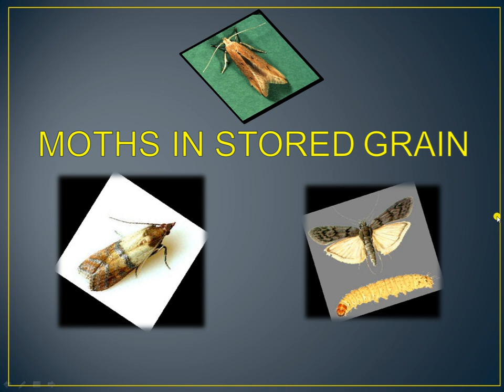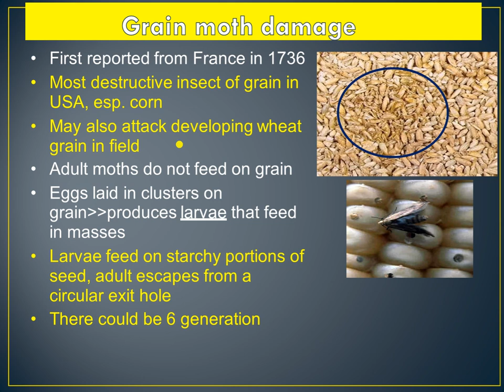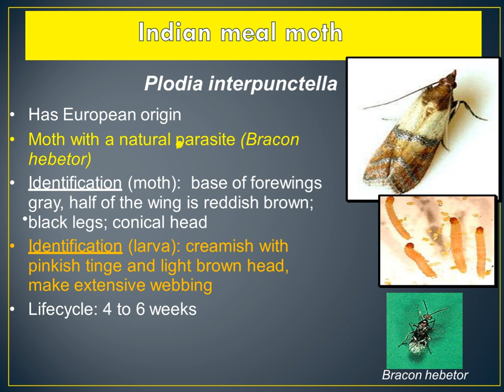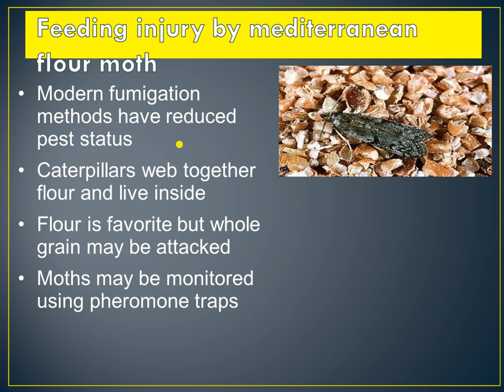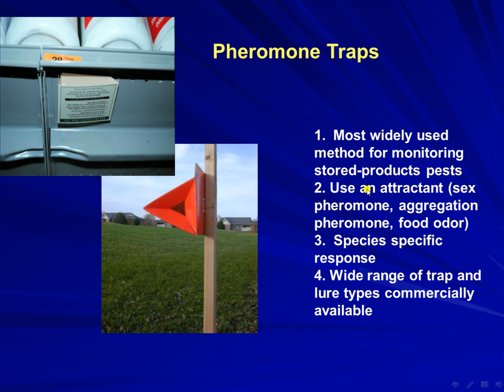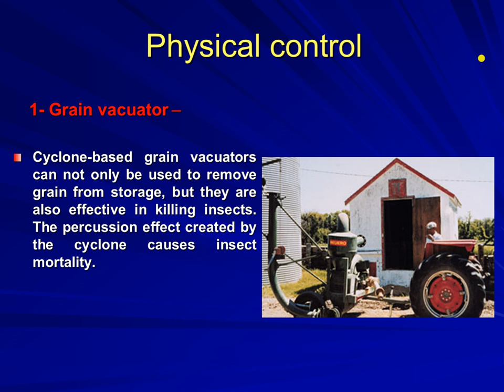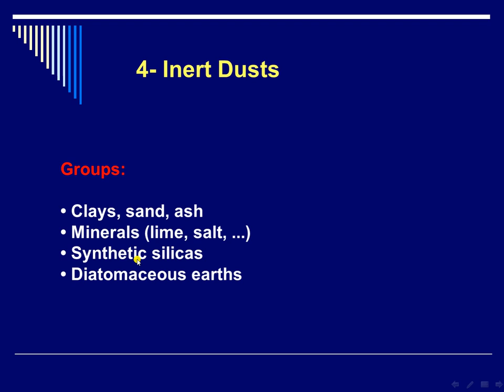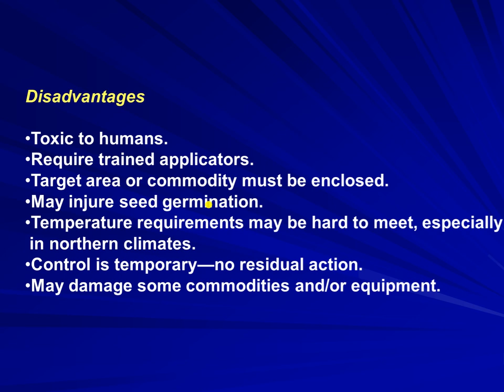Insect pest of stored grain and grain product 2 by Navneet Mahant